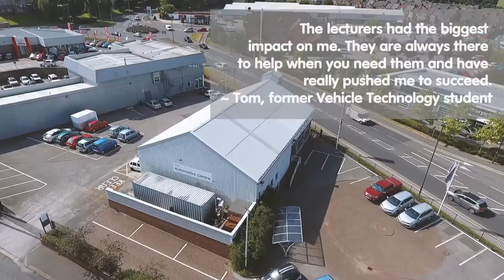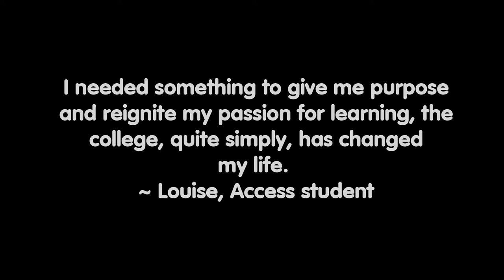College short promo - what our students have to say + college fly bys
Here's some feedback from our amazing students along with some stunning fly bys of the college.